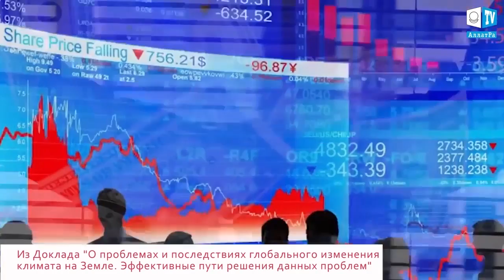🌀 🌀 По следам "Ирмы" и "Харви" идет мощнейший за век ураган "Мария"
Ураган “Мария”, со скоростью ветра 65 м/с, обрушился на карибский остров Пуэрто-Рико, принадлежащий США.  Это сильнейший ураган в регионе за последние 90 лет метеонаблюдений.
Как сообщают очевидцы, от сильного ветра в г. Сан-Хуан затряслись дома и сооружения. Остров полностью лишился электроснабжения.
Губернатор Рикардо Росселли заявил, что: “В нашей новейшей истории мы не подверглись подобной масштабности”.
Помимо основного населения в 3,5 млн. человек, на острове также находятся жители соседних островов, которые были вынуждены покинуть свои дома, вследствие урагана “Ирма”.
За всю историю метеонаблюдений в Атлантическом океане ураган “Мария” стал 8 самым разрушительным ураганом. Второе место занял ураган “Ирма”, скорость ветра которого достигала 83 м/с.

Мощный ураган "Мария" идет по следам "Ирмы"
Ураган "Мария" стал опаснее "Харви" и сравнялся с "Ирмой"

Второй за сезон ураган максимальной мощности, сформировавшийся в Атлантике, стремительно приближается к Американским Виргинским островам, Пуэрто-Рико и Доминикане.Мощный ураган "Мария", усилившийся до пятой категории, обрушился на Малые Антильские острова в Карибском море. Первый удар приняли на себя остров Доминика и заморский департамент Франции Гваделупа.
Премьер Доминики отметил, что сейчас он совсем не занимается материальными последствиями, которые нанес ураган, поскольку "эти разрушения действительно сумасшедшие". Сейчас все внимание власти города, по его словам, сосредоточено на спасении пострадавших
Так же от разгула стихии сильно пострадал крупнейший город Гваделупы Пуэнт-а-Питр.
Эксперты прогнозируют, то, что "Мария" так быстро набрала силу, разбушевавшись всего за один день с урагана первой до пятой категории, представляет "потенциально катастрофический сценарий" для островов, через которые она промчится. Продолжительность действия "Марии" может составить не менее полутора суток. Более того, чрезвычайно опасным представляется такой сценарий, при котором «Мария» может оказаться даже разрушительнее своего стихийного конкурента - «Ирмы».

Теперь перенесемся в Карибский регион, где бушует очередной мощный ураган, получивший имя "Мария". Вихрь достиг максимальной категории опасности. Президент США Дональд Трамп уже ввел режим чрезвычайного положения на заморских американских территориях - Виргинских островах и в Пуэрто-Рико.
УРАГАН МАРИЯ ПЕРЕМЕЩАЕТ ВОДУ
Ученые американского Национального центра предупреждения ураганов отметили, что сначалаа «Мария» была тропическим штормом, однако 16 сентября набрала силу и стала полноценным ураганом.

По данным со спутников, сейчас «Мария» направляется в сторону Британских Подветренных островов, в состав этой группы входят Ангилья, Антигуа, Барбуда, Виргинские острова, Доминика, Монтсеррат, Сент-Китс и Невис.

Ранее стало известно, что ураган получил статус «исключительно опасного» и достиг четвертой категории. Постоянная скорость ветра внутри «Марии» превышает 215 км/ч. На островах, к которым приближается ураган, уже введен режим повышенной опасности.
НОВЫЙ УРАГАН МАРИЯ ЗРЕЕТ В АТЛАНТИКЕ
В Атлантике сформировался новый тропический шторм Мария. Мария достигнет севера Карибских островов ко вторнику. Пока скорость ветра внутри достигает 85 км/ч.

Мощный ураган "Мария" идет по следам "Ирмы" - Россия 24